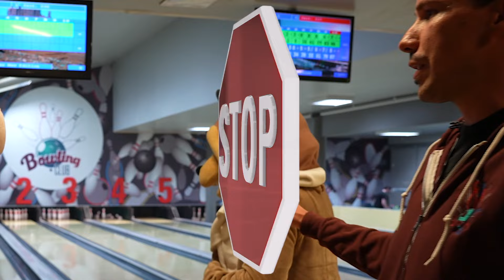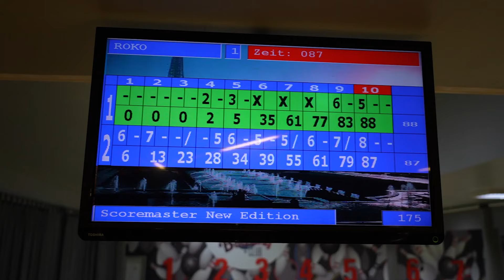ŠAŠAVCI – ROKO I BORNA NA BOWLINGU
Roko i Borna uvijek se svađaju tko je bolji u sportu. Ovaj put su snage odlučili odmjeriti u bowlingu. Jako su se zabavili a vi u našem zabavnom videu saznajte tko je pobjedio!

Vole vas vaši Šašavci,
Tara, Roko, Borna i Liana.

Režija: VETA Promotions d.o.o.
Produkcija: VETA Promotions d.o.o.
Lokacija: Bowling club - Zagreb

Copyrights: VETA PROMOTIONS D.O.O.

Zabranjeno svako kopiranje video i/ili audio snimke i postavljanje na druge kanale bez prethodne autorizacije.